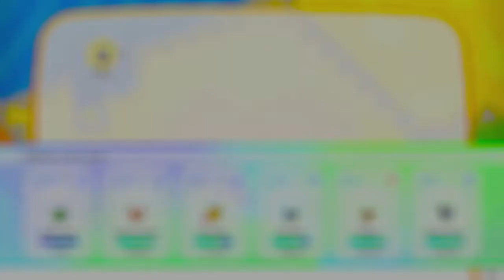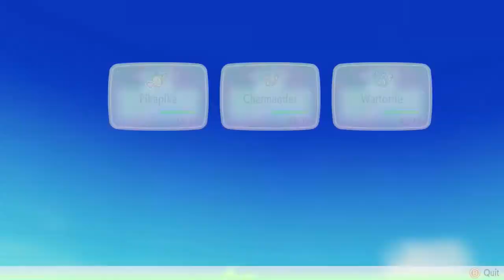Let's Go Pikachu: Episode 2. Ink Rex Gaming. 2021.11.26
This game is great for Pikachu fans. Check my gameplay in this second episode.

Follow Ink Rex Gaming for some fun and adventure.

ABOUT INK REX GAMING!
INK REX GAMING is a Gaming Channel that plays & comments on games!  We create family-friendly content. Watch fun videos for your favorite video games. Maybe learn some tricks, or pick up some tips, or simply enjoy watching.